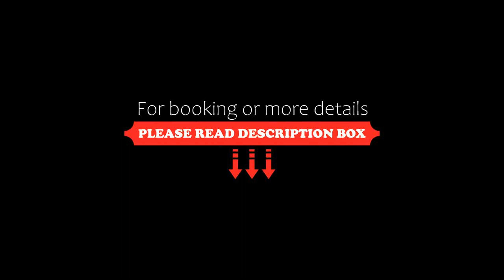Casa La Perlita Large Luxury Colonial in Centro, Mérida, Mexico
About Property:
Situated in centre of Mérida, Casa La Perlita - Large Luxury Colonial in Centro has accommodation with an outdoor swimming pool, pool views, as well as a garden and a terrace. This villa features air-conditioned accommodation with a balcony and free WiFi.

This villa has 3 bedrooms, a kitchen with a fridge and an oven, a flat-screen TV, a seating area and 4 bathrooms fitted with a shower. Towels and bed linen...
Property Type: Hotel
Address: 434A Calle 68, 97000 Mérida, Mexico
Searching For
1. Casa La Perlita Large Luxury Colonial in Centro - Mérida - Mexico
2. Casa La Perlita Large Luxury Colonial in Centro - Mérida - Mexico Address
3. Casa La Perlita Large Luxury Colonial in Centro - Mérida - Mexico Rooms
4. Casa La Perlita Large Luxury Colonial in Centro - Mérida - Mexico Amenities
5. Casa La Perlita Large Luxury Colonial in Centro - Mérida - Mexico Offers and Deals
Audio Credit:
Track Title: Subway Dreams
Artist: Dan Henig